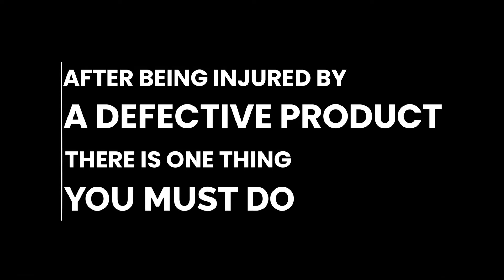What is the first thing you should do after being injured by a defective product?